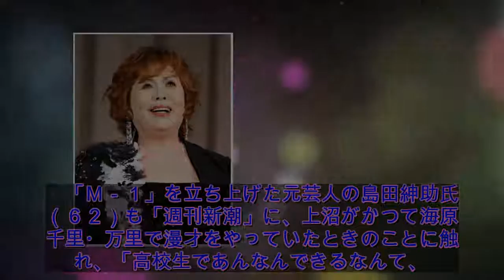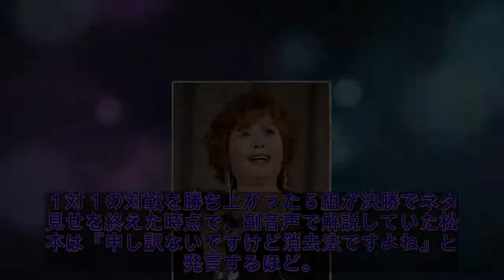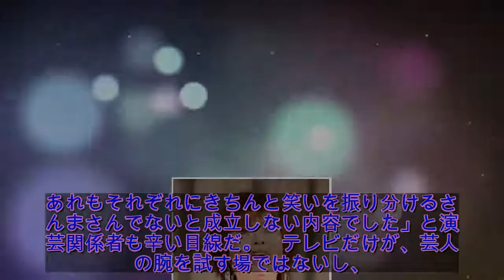上沼恵美子“絶賛”のカゲで浮き彫り！？ 「ＴＨＥ Ｗ」で垣間見えた女芸人の“実力限界値” 松ちゃん、有吉、ナイツ塙も苦言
注目されたことで、女芸人の実力にひときわ関心が高まっている。しかし、全体的にその評価はあまり芳しくないようだ。